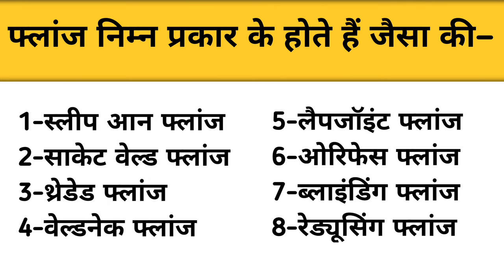फ्लांज किसे कहते है और कितने प्रकार के होते है | what is a flange | types of flanges